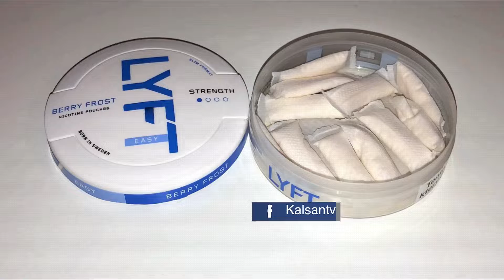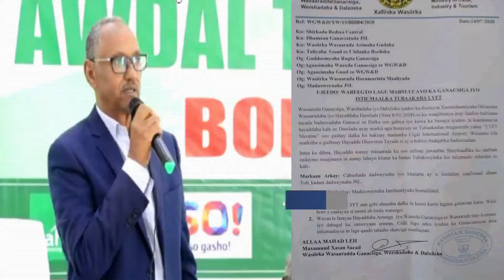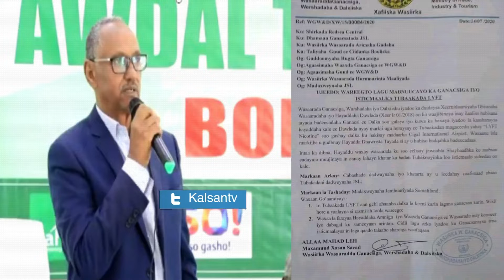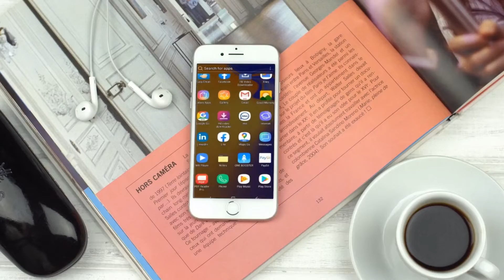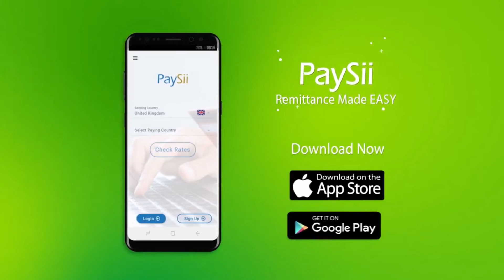Xukuumada Somaliland Oo Mabnuucdey Tubaako Muran Badan Dhalisey